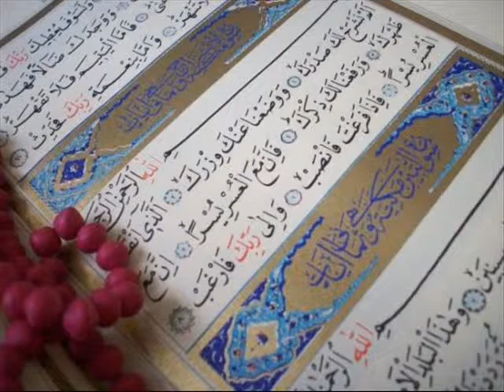Ta priča je duga brate teško ispričana